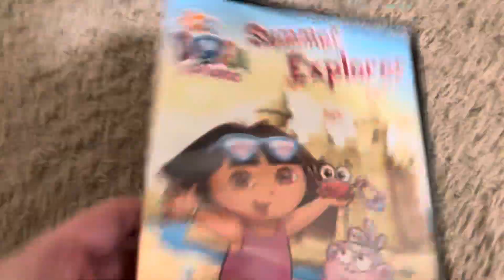DVD Update For4/21/24